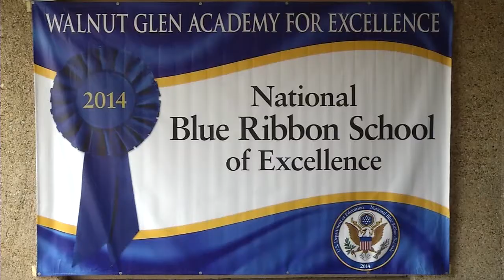Garland ISD: Walnut Glen Blue Ribbon Ceremony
Walnut Glen Academy was one of two schools in GISD to be named a National Blue Ribbon School.